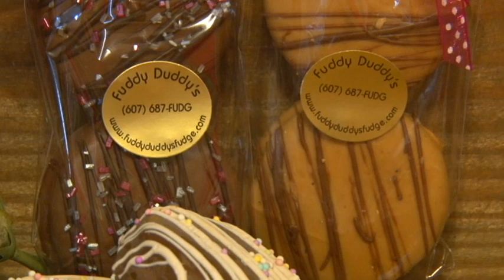Fuddy Duddy Specialty Treats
A wide range of snacks made with chocolate and a variety of other decadent treats.